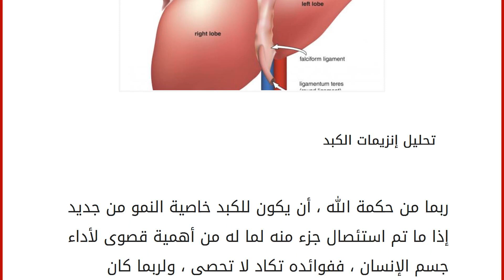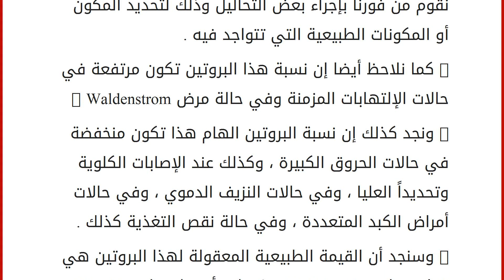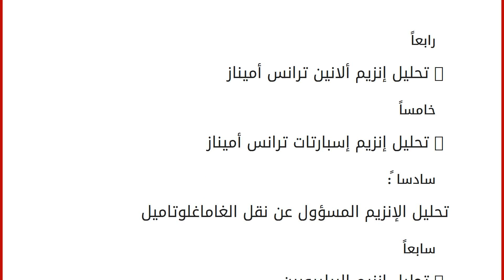تحليل إنزيمات الكبد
تحليل إنزيمات الكبد ربما من حكمة الله ، أن يكون للكبد خاصية النمو من جديد إذا ما تم استئصال جزء منه لما له من أهمية قصوى لأداء جسم الإنسان ، ففوائده تكاد لا تحصى ، ولربما كان بالإمكان إستبدال أي عضو حساس في جسد الإنسان بآلة صناعية لتقوم بأداء مهام العضو الطبيعي إلا الكبد ، فما من شيء يستطيع القيام بمهامه ، يمكننا أن نستبدل القلب بجهاز إصطناعي يقوم بضخ الدم بدلاً عنه ، ويمكننا أن نستبدل الكليتين بجهازٍ يقوم بمهام الكلى ، ويمكننا تغيير مسار المعدة ويمكننا أن نحيا بلا رئتين على الأجهزة الصناعية ، في حين لا يمكننا إستبدال الكبد بأية وسيلة إصطناعية لتحل مكانه ، ويكاد لا يضاهيه في الأهمية سوى الدماغ ، والذي هو الآخر بشكل أو بآخر يرمم كل جزء يفتقد منه إثر حادث ما أو جراء استئصال ورم فيه ، فما المقصود هنا بتحليل أنزيمات الكبد ؟ سوف نرى إن هذه التحاليل تحتوي وتتضمن مجموعة من التحاليل المتعددة والتي